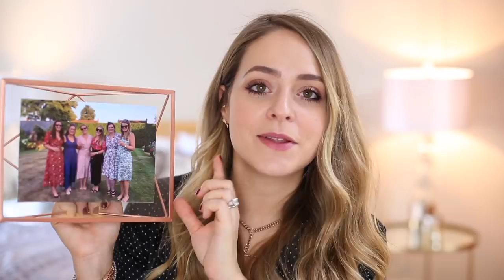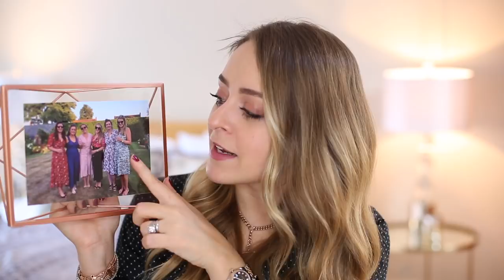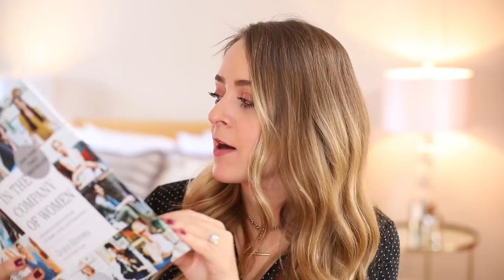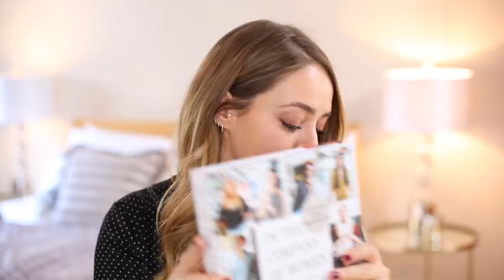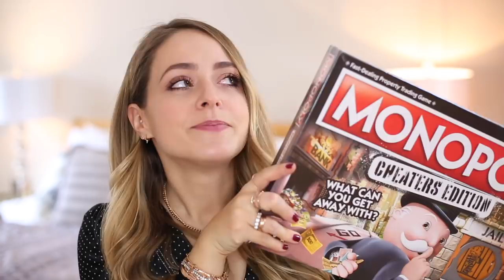What I Got For CHRISTMAS 2018 | Fleur De Force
My annual What I Got For CHRISTMAS video is here!